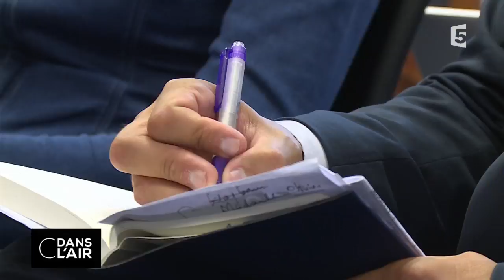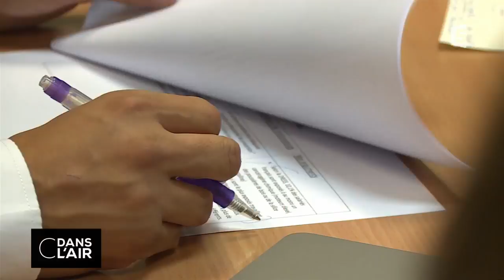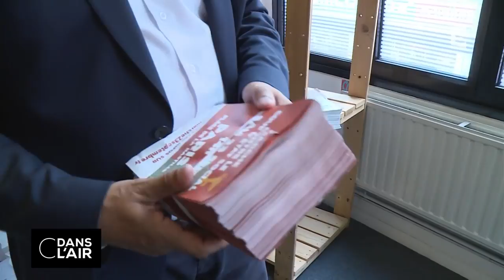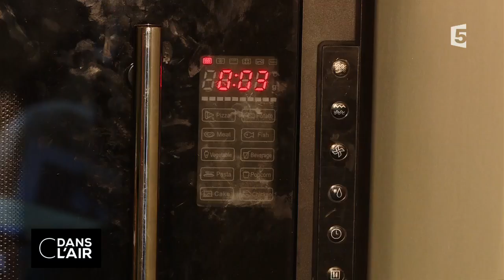Rentrée sociale : Mélenchon ne lâche rien cdanslair 01.09.2017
Quatrième homme de la présidentielle, Jean-Luc Mélenchon mène la contre-attaque. Le leader de la France insoumise, à la tête d'un groupe de 17 députés, multiplie les "coups médiatiques" depuis son entrée au Palais Bourbon, et entend en cette rentrée être présent sur tous les fronts, dans l'Hémicycle et en dehors.

A côté de la "bataille verbale" à l'Assemblée nationale, le député de Marseille veut mener la contestation dans la rue et appelle à manifester le 23 septembre contre le "coup d’Etat social" du gouvernement. Considéré par 59 % des Français comme la personnalité la plus à même d’incarner l’opposition face à Emmanuel Macron, d’après une dernière enquête publiée par le JDD, Jean-Luc Mélenchon tente de mettre la main sur la rentrée sociale.

De fait le mouvement social, divisé entre opposants fermes, modérés et mous aux ordonnances, n'aborde pas septembre en rangs unis. Le leader de la CGT Philippe Martinez donne de la voix et appelle à un grand rassemblement contre la réforme du gouvernement le 12 septembre prochain mais la confédération apparaît isolée et hésite aujourd’hui à défiler aux côtés des insoumis fin septembre.

Alors Jean-Luc Mélenchon, premier opposant face à Emmanuel Macron ? Pourquoi y a-t-il deux manifestations contre la réforme du Code du travail ? Enfin alors que l’annonce de baisse des APL, au début de l’été, avait provoqué un vent de fronde, Emmanuel Macron a indiqué hier souhaiter aller plus loin "dans le cadre d’une transformation profonde qui doit faire baisser les loyers". A quoi pourrait ressembler cette réforme ? Est-ce que ce dossier fera l’objet d’une prochaine bataille politique ?

Invités :

- Bruno Jeudy, rédacteur en chef de Paris Match

- Nathalie Saint-Cricq, responsable du service politique de France 2

- Jérôme Fourquet, directeur du département Opinion et Stratégies d'Entreprise de l'Ifop

- Matthieu Croissandeau, directeur de la rédaction du magazine L'Obs

Rediffusion : tous les jours de la semaine à 22 h 30

Format : 65 minutes
Présentation :  Bruce Toussaint, Caroline Roux et Axel Tarlé
Réalisation : Pascal Hendrick, Jean-François Verzele et Jacques Wehrlin
Production : France Télévisions/Maximal Productions